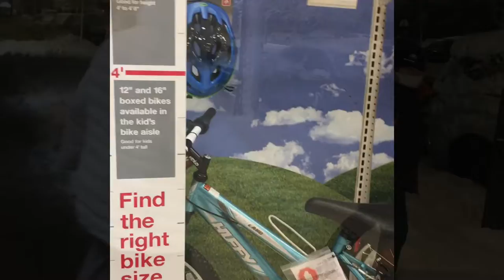It is snow. Again !!!!! Winter in Boston